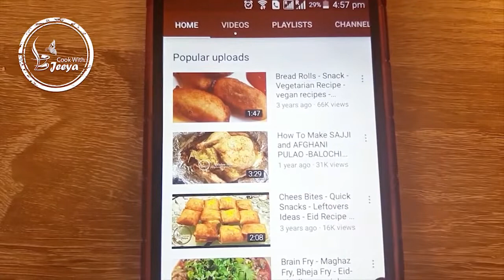Hot and Sour Soup-homemade soup-easy soup recipe cookwithjeeya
hearty soup
hot and sour soup recipe
chicken hot and sour soup